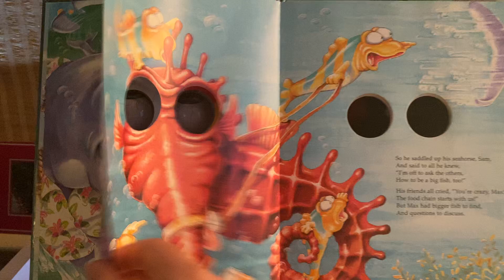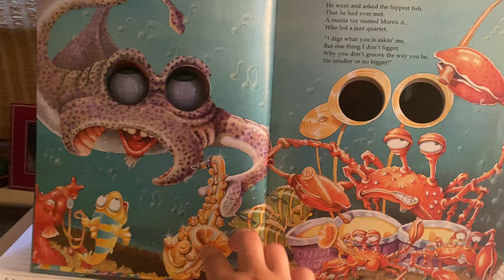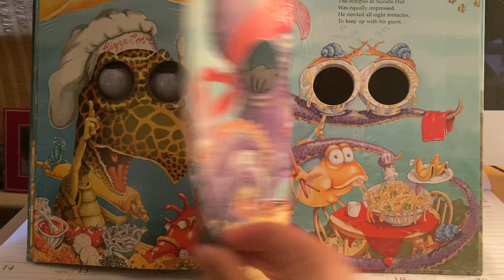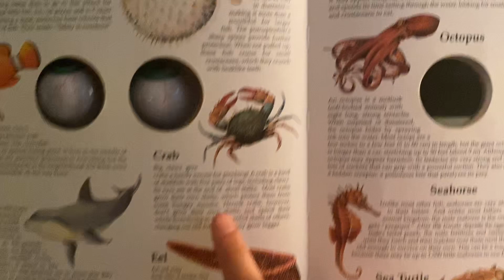"Max the Minnow" Reading